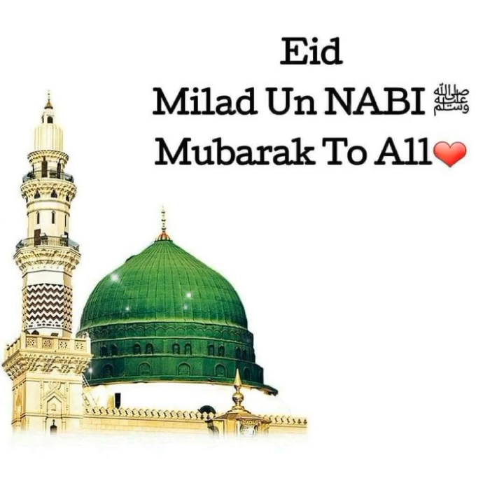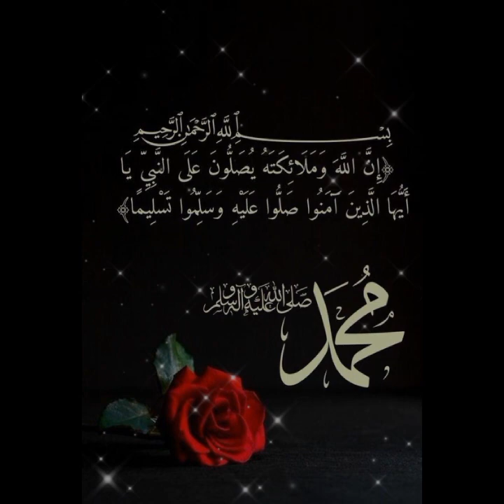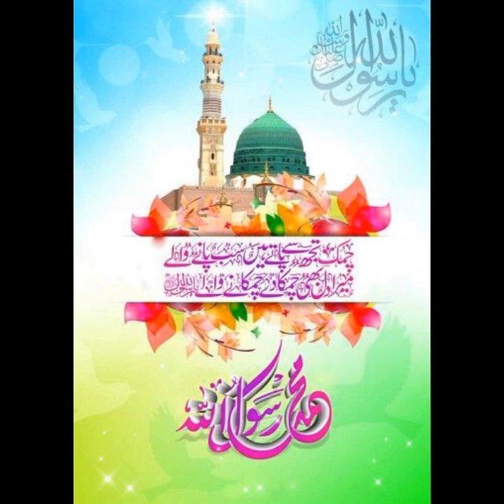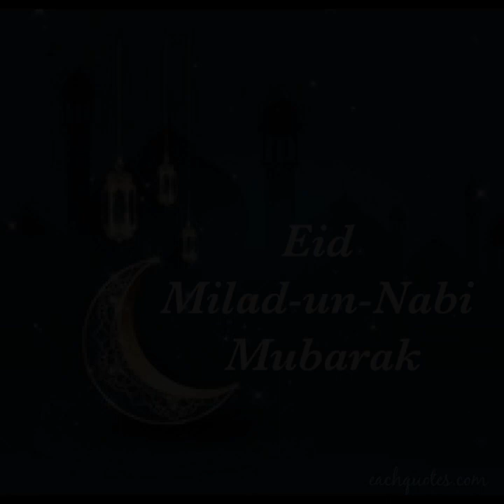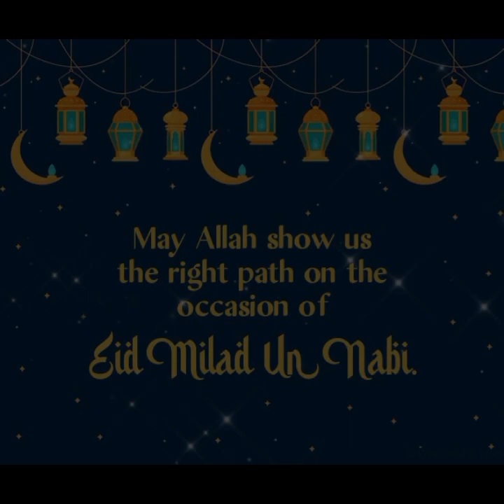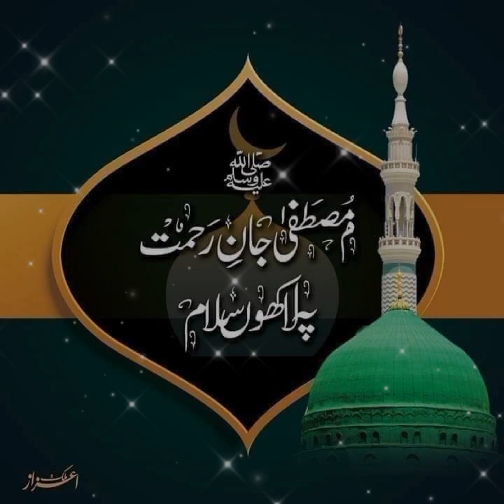MashaAllah ❤️Beautiful video ❤️